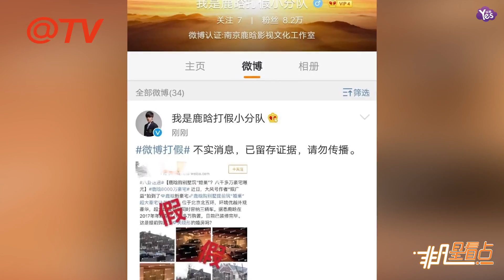【近期】鹿晗買豪宅要娶關曉彤？工作室回應：不實消息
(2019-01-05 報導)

據報導，鹿晗在2018年底花費人民幣8000多萬元購入一套豪宅，現在已經裝修完畢，位置在北京北五環附近，旁邊還有一個公園。據悉，這棟房子不只地理環境好，外觀也很豪華，自帶的車庫甚至可以容納3臺車。